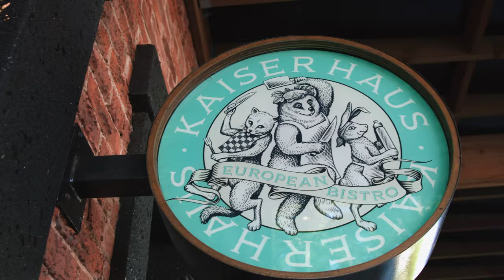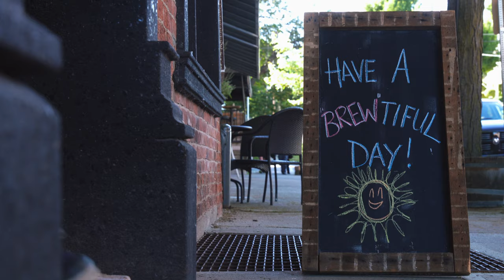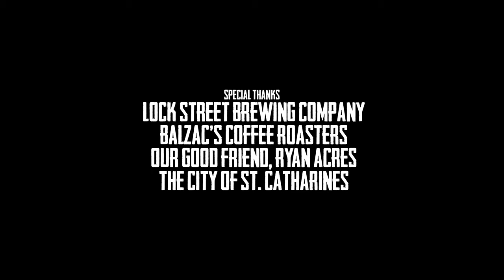TALES FROM THE ALE TRAIL 02 | PADDLES, PINTS & POSES (starring Lock Street Brewing)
Mitchell Reilly Pictures presents Tales From The Ale Trail, in association with Bell Media.

The Boys dive into the beach culture of Port Dalhousie - drinking the beers of Lock Street Brewery, partaking in a beer yoga class and paddle boarding on Lake Ontario... Only one of which they are relatively good at.

Tales From The Ale Trail is a high-energy, hilarious, hop-filled adventure about three lifelong friends, Chris Treschak, Drew Williams & Nick Mirka, who have an affinity for craft beer. The trio travel to different breweries and immerse themselves in the surrounding culture leaving you salivating at the chance to try the beers & itching to travel Southern Ontario.

HOSTED BY
NICK MIRKA
CHRIS TRESCHAK
DREW WILLIAMS

DIRECTED BY
NICK MIRKA
MARK RAUWERDA

PRODUCED BY
KRISTA ASHFORD
NICK MIRKA
MARK RAUWERDA
CHRIS TRESCHAK
DREW WILLIAMS

MARK RAUWERDA

ASSISTANT DIRECTOR
CHRIS PACO

ART DIRECTOR
DARRYL SHERK

PRODUCTION COORDINATOR
KRISTA ASHFORD

SOUND RECORDIST
PAOLO DI TEODORO

CAMERA OPERATORS
MIKE ENNS
MARK RAUWERDA

DEVELOPMENT AND PRODUCTION PRODUCER
PAUL GARDNER

SUPERVISING PRODUCER
JOHN BUFFONE

CHRIS BROOKS

MAKEUP ARTIST
SARA CAMPBELL

EDITED BY
CHRIS PACO
MARK RAUWERDA
NICK MIRKA

ASSISTANT EDITOR
EMMA TODD

PRODUCTION ASSISTANT
NOAH MULDER

CRAFT SERVICES BY
TRESCHAK ENTERPRISES

SPECIAL THANKS TO:
BRAND BLVD
LOCK STREET BREWING COMPANY
AKTIV LIFE ESSENTIALS
BALZAC’S COFFEE ROASTERS
PADDLE NIAGARA
OUR GOOD FRIEND, RYAN ACRES
THE CITY OF ST. CATHARINES

“HEAD ABOVE WATER” BY MY SON THE HURRICANE (COURTESY OF VEGAS FUNERAL RECORDS)
“S.W.A.G.” BY THE NSJ CREW
“MISSIN’ THE GOOD OLD DAYS” BY MIKE LYNCH
“DOUBLE PLAID” BY CHARLES J HUNK AND THE TRAINWRECK
“FUFLA TUFLA” BY ILYA TRUHANOV
“SNEAKY LINE” BY THE MINDSWEEPERS

MITCHELL REILLY PICTURES